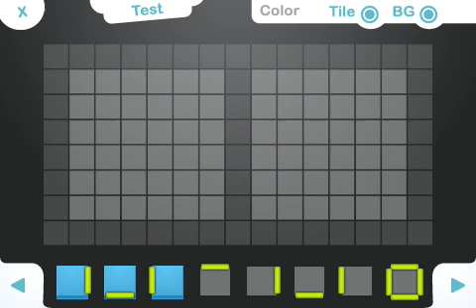Double Maze - Level Editor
This is a preview of the level editor that will ship with Double Maze 1.2.

Users will be able to share their creations with other users over their phones data connection.

Double Maze 1.2 is still in development.